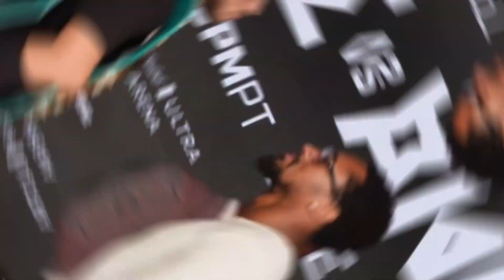CANELO PANICS AND CRYING AFTER TYSON JOINS BENAVIDEZ TEAM! almost in TEARS after Andrade win David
🥊 Get ready for a rollercoaster of emotions as we delve into the drama that unfolds both inside and outside the ring. From intense rivalries to unexpected twists, our videos are your passport to the most gripping narratives in the boxing world.

💥 Witness the chaos and excitement with our exclusive coverage of boxing chaos, including hot topics like "Boxer Relâché" and the intriguing parallels with legendary fighters like Tyson and Canelo. We break down the drama, dissect the controversies, and give you a ringside seat to the most talked-about moments.

In this video David Benavidez speaks to the media after a dominant performance against Demetrius Andrade. After the fight David called out Undisputed 168 pound Champion Canelo Alvarez. After what we've seen from David and Canelo lately how do you see that fight playing out? Sound off in the comments below!

Get ready for a blockbuster showdown as Saul "Canelo" Alvarez faces off against David Benavidez in a highly anticipated boxing bout. With both fighters bringing unique strengths to the ring, the match has sparked intense predictions and discussions within the boxing community. Canelo responds to Benavidez's challenges, offering insights into his mindset and preparation. Meanwhile, Benavidez showcases his highlights, aiming to prove himself as a force to be reckoned with. The outcome of this clash remains uncertain, adding to the excitement surrounding this must-watch event that promises high-stakes drama and unforgettable moments in the world of boxing.